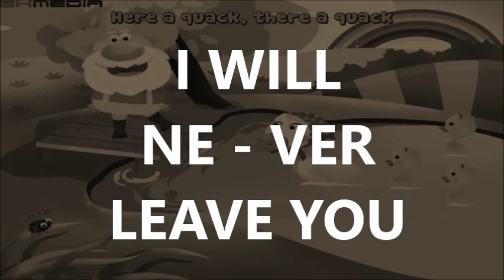Hebrews 13:5 Instrumental Song & Lyrics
Credit to the following:

Kid Saga TV (for the instrumental music & background video)
Storing God's Treasure (the idea of putting the verse to this tune)